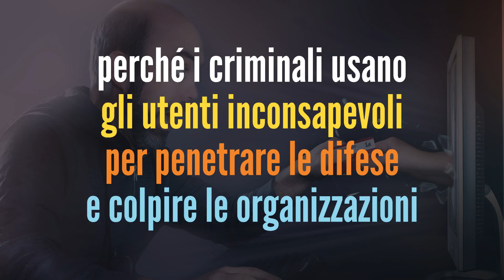Cyber Guru Overview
Cyber Guru trasforma dipendenti e collaboratori nella prima linea di difesa contro il Cyber Crime